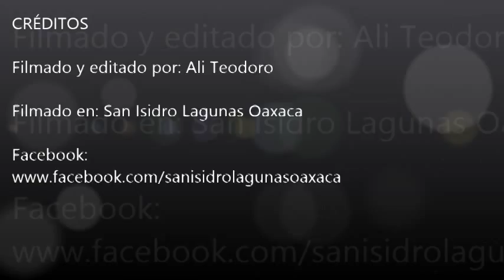Proceso para hacer el Pozole y la Barbacoa al estilo de San Isidro Lagunas Oaxaca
Proceso para hacer el Pozole y la Barbacoa
-Este es un vídeo donde se muestra prácticamente todo el proceso,(2 dias) 40 minutos de vídeo comprimidos en 15.
La sangre que es puesta en la panza del borrego para que al meterla al horno de tierra ahi se cocine

El maíz para el pozole, después se le agrega el chile.

Se coloca la cazuela con el pozole y la olla del consomé, sobre ella ponen tubos para que sostengan las parrillas con la carne que soltaran su jugo sobre el pozole.
Después se cubre con penca de maguey, petates, una lona y se le pone la tierra para que no se escape el calor.